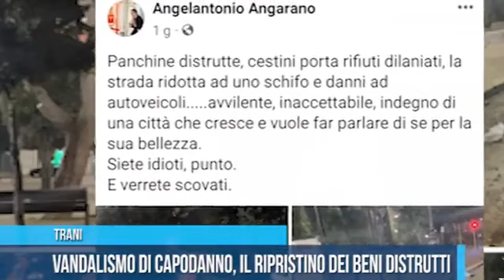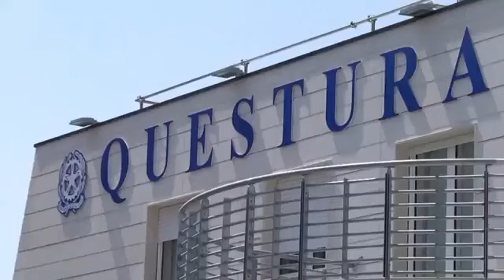Dentro La Notizia 24 con Mimmo Siena 4.1.2023